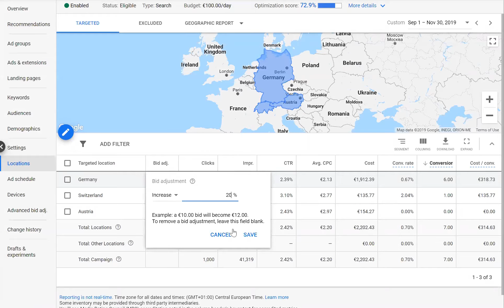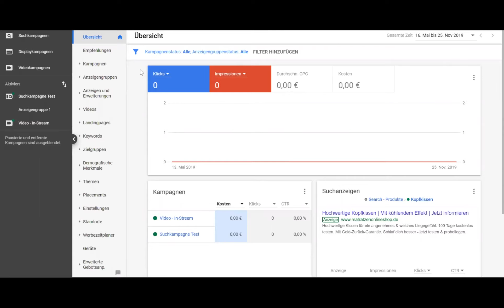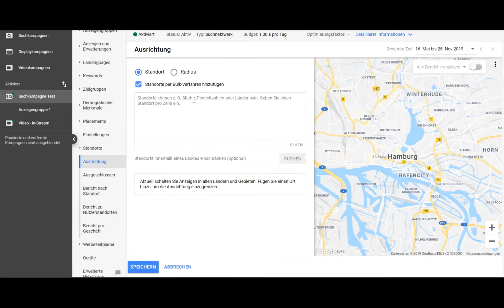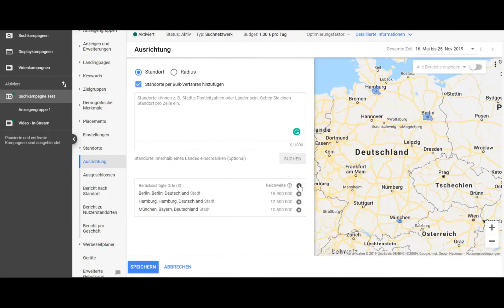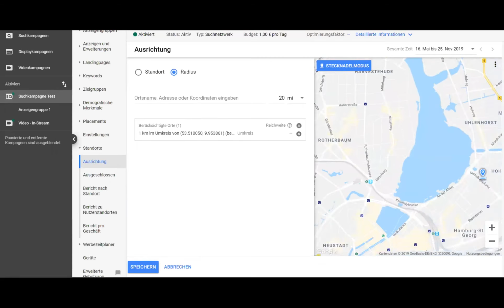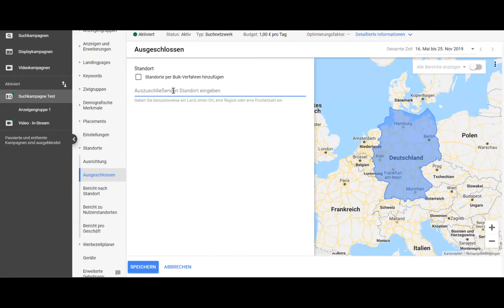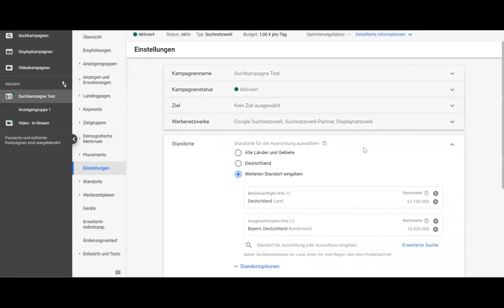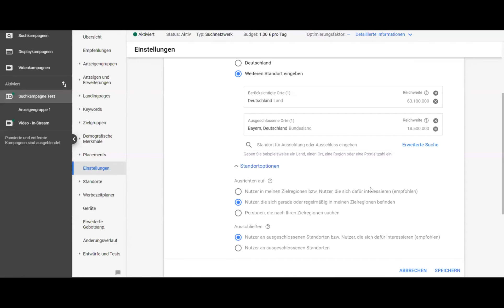Google Ads Kampagne auf Standorte Ausrichten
In diesem Video lernst du wie du die Standortausrichtung für deine Google Ads Kampagne einstellst, damit dein Werbebudget nur für relevante Kunden verbraucht wird. Du kannst als Standort nicht nur ein Land oder eine Stadt festlegen, sondern auch eine Postleitzahl, eine Straße und vieles mehr. Ich zeige dir Tipps & Tricks die besonders für lokale Unternehmen sehr hilfreich sind.

Inhalt:
00:00 - Einführung
02:25 - Google Ads Standorte hinzufügen
04:04 - Standortausrichtung mit einem Umkreis/Radius
04:56 - Standort per Bulk Verfahren hinzufügen
05:40 - Stecknadelmodus
07:20 - Standorte ausschließen
09:00 - Standortoptionen ausrichten
12:54 - Standortoptionen ausschließen

💡 Das könnte dich auch noch interessieren